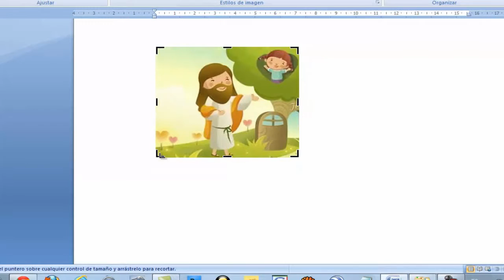WORD, obrazového klipu ako je orezanie fotografie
Môžete orezať ľubovoľný obrázok s výnimkou animovaného obrázku GIF prostredníctvom
príkazu TRIM. Ak chcete orezať animovaný GIF obrázok, ale
editácia programu GIF animácie a potom vložiť obrázok
znova.
Vyberte snímku, ktorú chcete orezať.
Na paneli s nástrojmi Obrázok kliknite na tlačidlo Orezať.
POZNÁMKA: Ak panel s nástrojmi Obrázok nie je viditeľný, vyberte Panely nástrojov
nástroj v ponuke Zobraziť a potom kliknite na tlačidlo obrázok.
Umiestnite nástroj pre orezanie nad úchyt pre orezanie a
vykonajte jednu z nasledujúcich akcií:
Ak chcete orezať jednu stranu, potiahnite stredový úchyt na tejto strane smerom
vnútri.
Ak chcete orezať obe strany naraz, podržte stlačený kláves CTRL
pri ťahaní centrálny ovládač na oboch stranách dovnútra.
Ak chcete orezať všetky štyri strany naraz, podržte stlačený kláves CTRL
pri ťahaní rohového tiahla dovnútra.
Na paneli s nástrojmi Obrázok kliknite na tlačidlo Orezať zakázať
Príkazu TRIM.
POZNÁMKA môžete vrátiť ranu pred uložením obrazu.